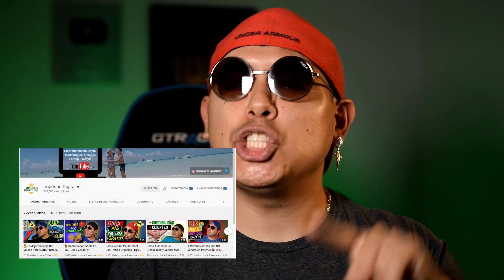Como Crecer En Las Redes Sociales y Ganar Mucho Dinero En Internet | Franko Dorival